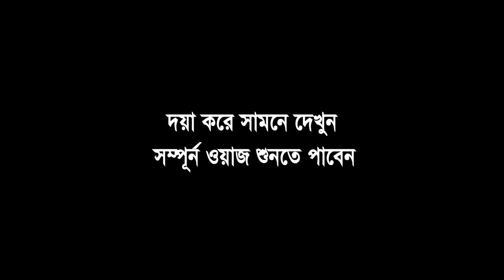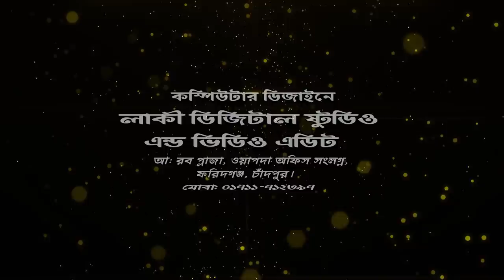23/01/2019 | হযরত আবু বকর (রাঃ) এর বিরুদ্ধে ইহুদির মিথ্যা সাক্ষী | Hafizur Rahman Siddik Kuakata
23/01/2019
হযরত আবু বকর (রাঃ) এর বিরুদ্ধে ইহুদির মিথ্যা সাক্ষী
বাংলা ওয়াজ
Beautiful Waz 2018

২৩ জানুয়ারী ২০১৯ইং
জামিয়া আরাবিয়া খাদিমুল ইসলাম মাদরাসা ও মসজিদ কমপ্লেক্স মিরপুর- ১৩ এর উদ্যোগে ২ দিন ব্যাপী বার্ষিক ইসলামী মহাসম্মেলন।

স্থানঃ- মাদসা প্রাঙ্গন, মিরপুর-১৩, ঢাকা।

আলোচক...
খতীবুল উম্মাহ- মাওলানা হাফীজুর রহমান ছিদ্দীক কুয়াকাটা
প্রিন্সিপাল- জামিয়া তা’লীমিয়া মাদ্রাসা, ঢাকা।
খতীব- বায়তুল মামুর জামে মসজিদ, গুলশান ২, ঢাকা।

...হাসান আল-বাসরি।

. একটি অনুরোধঃ-.

.সতর্ক বানিঃ-.